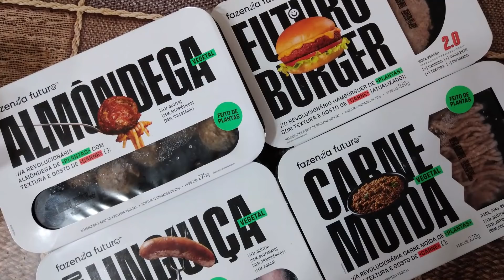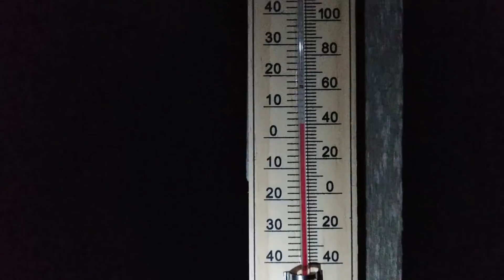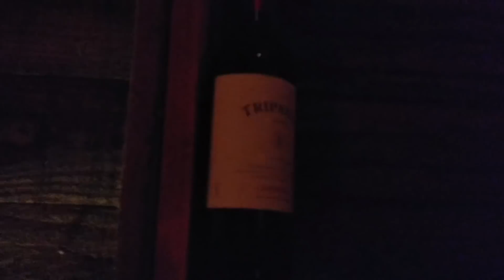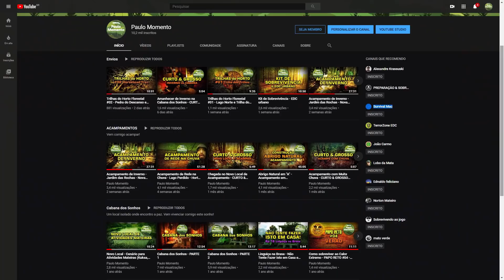Inverno na Cabana 2020 - Parte 1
Então, galera! A tão aguardada vivência de Inverno na Cabana dos Sonhos, com frio congelante, queijos e vinhos, café colonial... vem comigo curtir o inverno gaúcho da melhor maneira!

Seja um Apoiador do Momento!

Membros e Apoiadores VIP ganham:

- VÍDEOS EXCLUSIVOS todo mês;
- Premieres Exclusivas (assistem os vídeos antes);
- Acesso ao grupo fechado do canal no whatsapp;
- entre outras vantagens!

ASSISTA TAMBÉM

Siga no Instagram: @paulomomento
Siga a hashtag

SE GOSTOU DO VÍDEO dá um LIKE aí!
SE AINDA NÃO É INSCRITO NO CANAL, demorou, TE INSCREVE aí!
E FAZ TEU COMENTÁRIO! Tua opinião é muito importante e ajuda o canal a seguir trazendo conteúdos relevantes e interessantes!